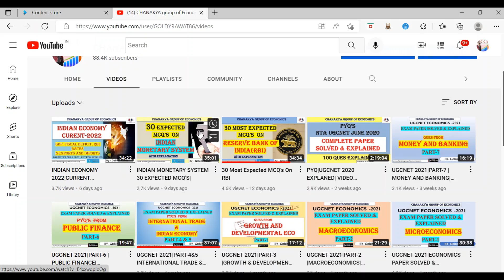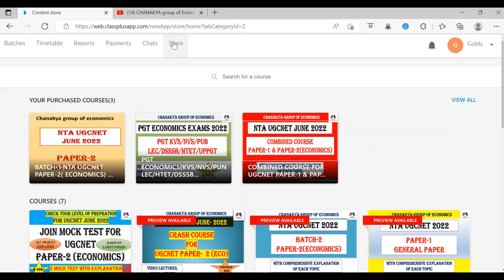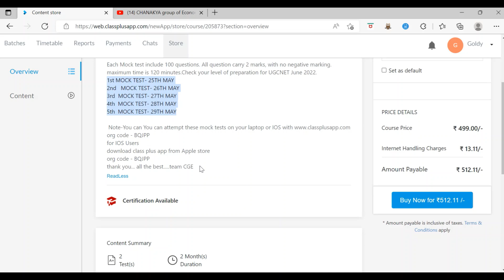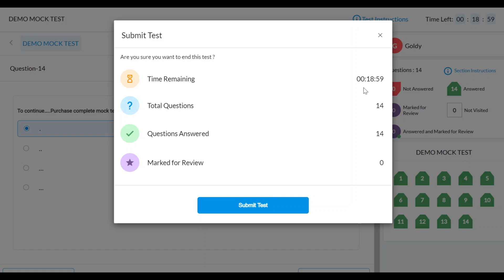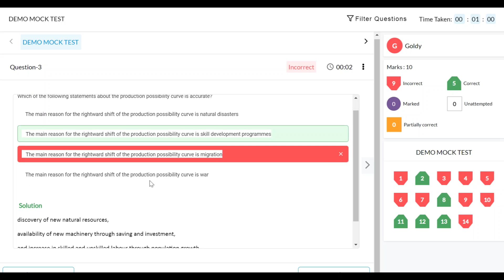INTRODUCING MOCK TEST SERIES FOR UGCNET ECONOMICS JUNE 2022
JOIN MOCK TEST NOW